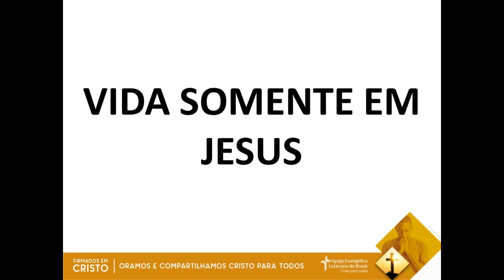VIDA SOMENTE EM JESUS (30/03/2022)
Devoção de autoria do Rev. Heder F. Pieper Gumz disponibilizada no site da Hora Luterana.